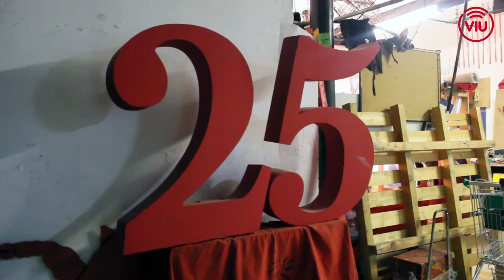Entrevista Jordi Gutiérrez, cap de colla dels Diables de l'Agrupa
Viu Molins de Rei entrevista a Jordi Gutiérrez, cap de colla dels Diables de l'Agrupa, en motiu del 25è aniversari de l'entitat.